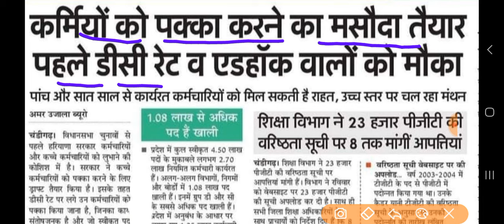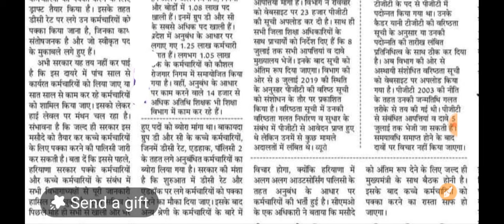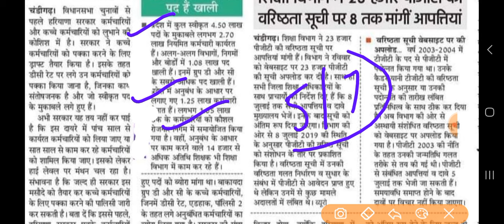कच्चे कर्मचारी होंगे पक्के !! 5 साल वालों के पक्के सबसे पहले इनकी बारी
कच्चे पक्के कर्मचारी हरियाणा आज की ताजा खबरें